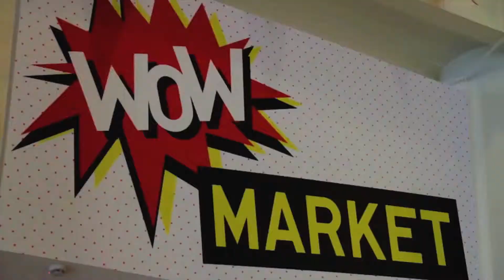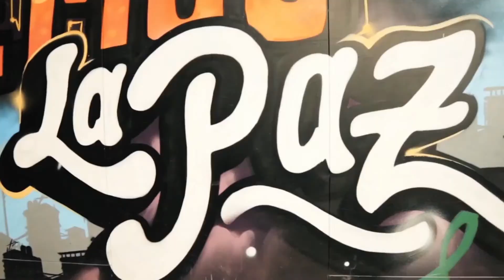Equidad, diversidad e inclusión en América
La equidad, la diversidad y la inclusión son valores primordiales del British Council que son concretados en iniciativas y programas. Nuestro trabajo se enfoca en establecer relaciones significativas, duraderas y respetuosas en diversas culturas.